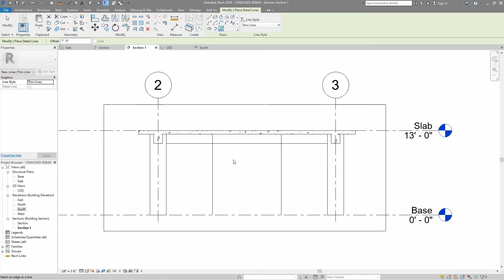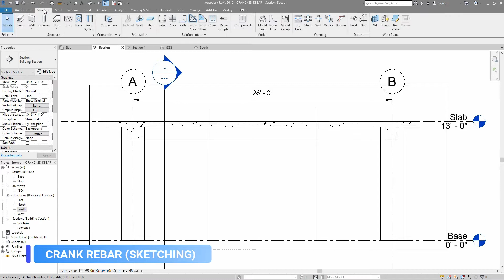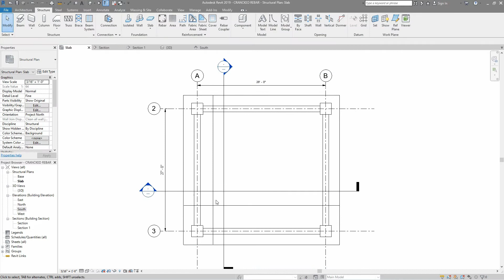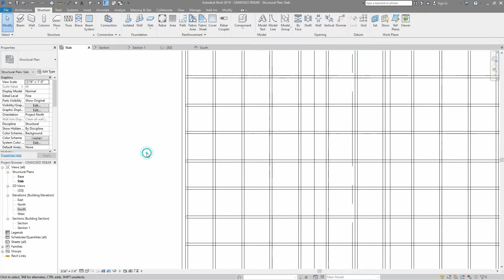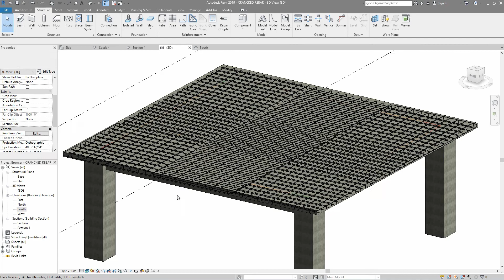CRANKED REBAR | BENT UP REBAR | SLAB IN REVIT TUTORIAL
Welcome, In this video I am designing a one way slab using Cranked bar, Cranked bar shall be used to decrease steel weight and increase performance of bar to balance shear and tensile stress. Cranked bar shall be bent up or bend down on L/4 distance of a span